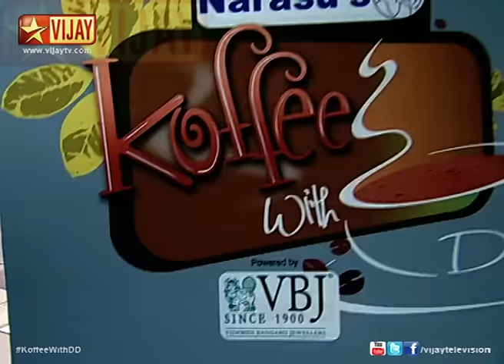Koffee With DD - Vadivelu - 04/27/14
A blissful chat show hosted by DD with the movers and shakers of film industry over a cup of Koffee. Actor Vadivelu is the special guest in this episode.